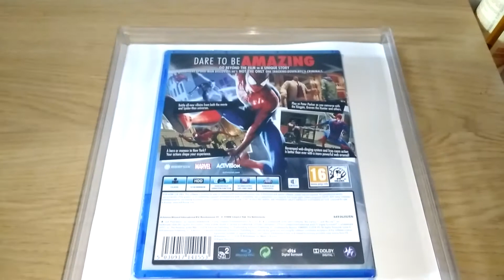The Amazing SPIDER-MAN 2 Game PS4 Game overview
This is the UK version of the game for PlayStation 4